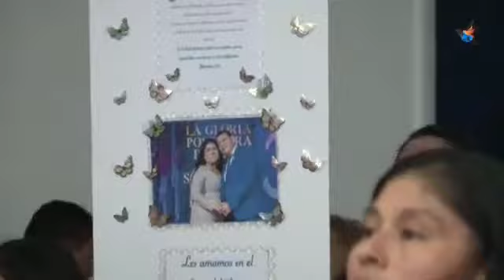New Wine coro muy alegre en vivo.yo soy una alabanza caminando